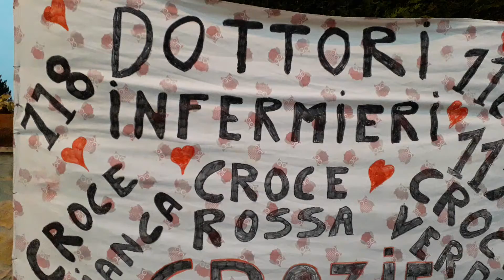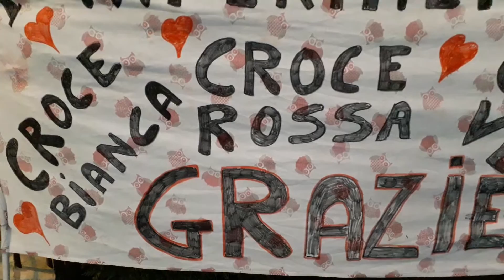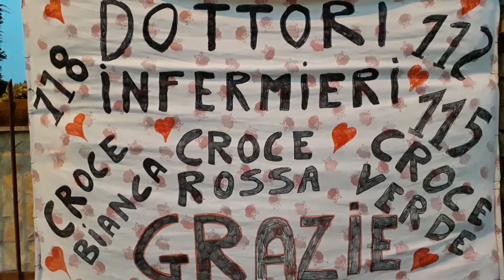Grazie 🙏 Dottori, Infermieri, Croce Bianca, Rossa, Verde. Andrà tutto bene!! 🤗 고생하시는 모든 분들께 감사 💝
코로나19로 일선에서는 많은 고생을 하고 계시는 의사, 간호사, 적십자, 병원, 녹십자, 118🚒(한국의 119에 해당), 112(경찰 🚨), 115(코로나19 관련한 문의전화) 관계자 여러분들 모두께 감사하다고 💝 적어둔 현수막을 발견했어요. 영상에서는 Croce Bianca가 뭔지 모르겠다고 했는데 나중에 생각하니 병원을 뜻하는 것으로 여겨져요. 일선에서 코로나19와 사투를 벌이고 계신 모든 분들께 감사합니다 💝